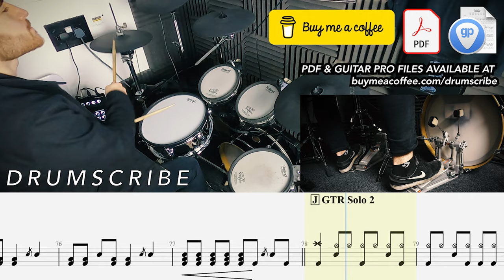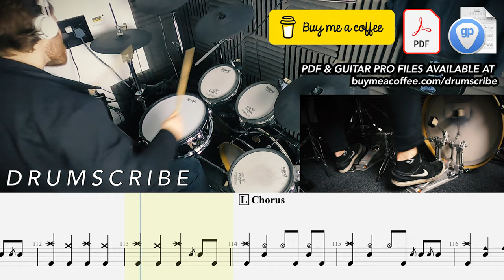Welcome To The Jungle - Guns N' Roses | DRUM SCORE Sheet Music Play-Along | DRUMSCRIBE